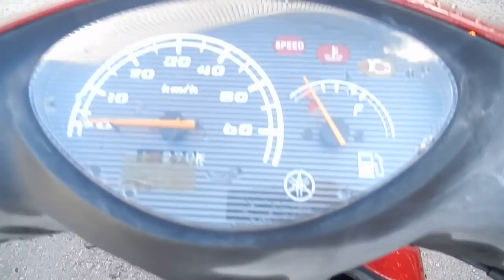No B6980 YAMAHA JOG Fi 1